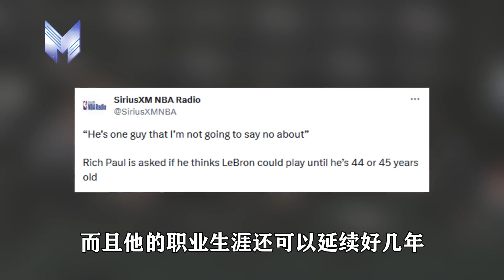詹姆斯考虑退役？经纪人∶不可能的，他乐意的话能打到45岁！詹姆斯